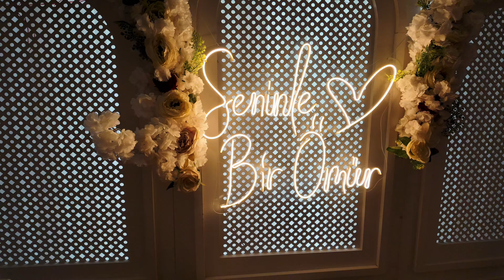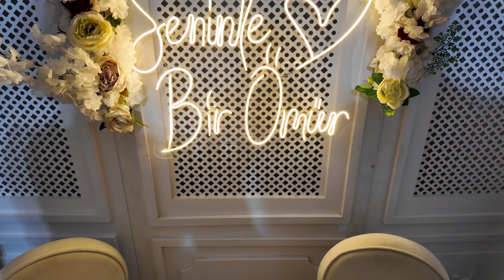M&E Söz Merasimi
Çiftimize mutluluklar dileriz...